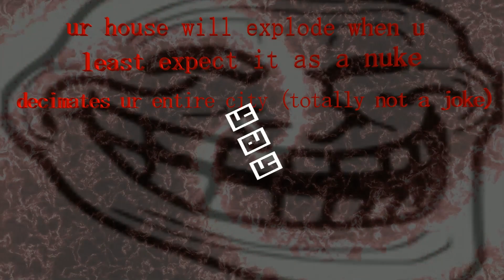Me being trash at Flood Escape 2 (32)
Yea